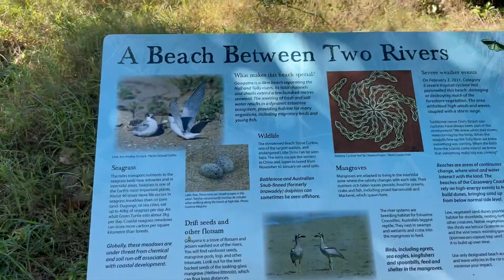Tully Heads beach and Hull Heads River 🇦🇺